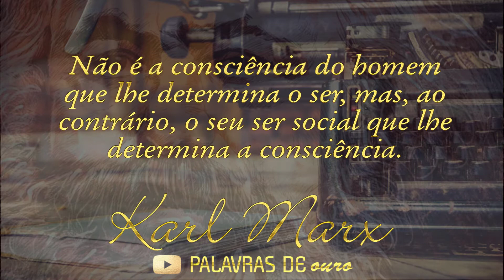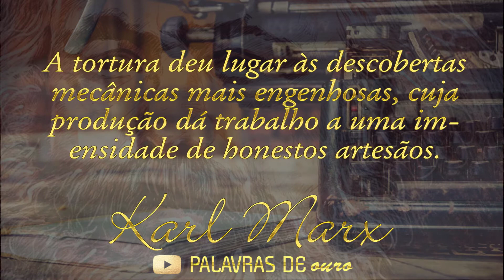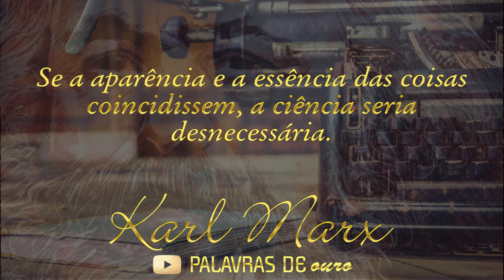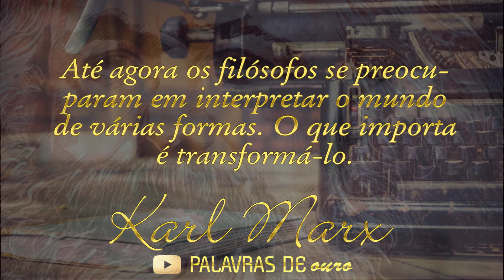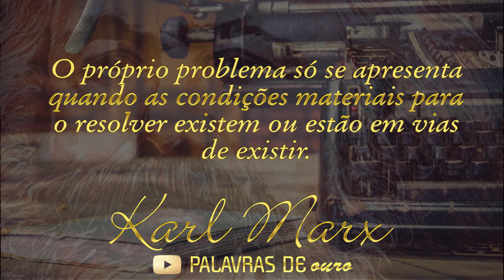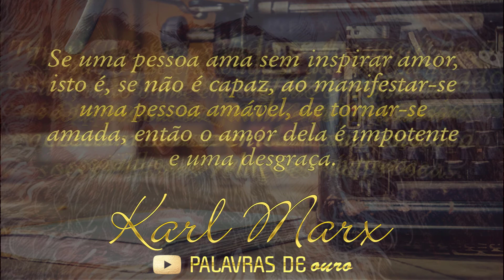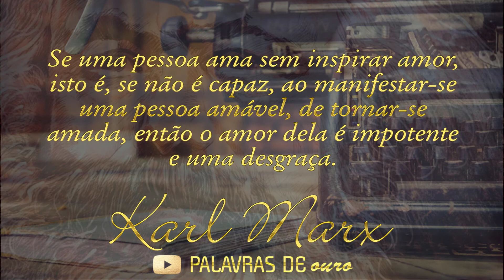Citações e Frases de Karl Marx | A relação de homem com a mulher é...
Karl Marx (1818–1883) foi um filósofo e revolucionário socialista alemão. Criou as bases da doutrina comunista, onde criticou o capitalismo. Sua filosofia exerceu influência em várias áreas do conhecimento, tais como Sociologia, Política, Direito e Economia.

Karl Heinrich Marx nasceu em Trèveris, Renânia, província ao sul da Prússia - um dos muitos reinos em que a Alemanha estava fragmentada, no dia 5 de maio de 1818. Seu pai, Herschel Marx, advogado e conselheiro da justiça, descendente de judeu, era perseguido pelo governo absolutista de Guilherme III.

Não se esqueça de escrever suas citações favoritas nos comentários. E conte também quais autores você reconheceu entre essas grandes frases retiradas de suas obras e seminários.

Quer sugerir um autor ou personalidade para reunirmos suas frases, citações e aforismos? É só escrever nos comentários.

👍 O seu like ajuda muito o canal a continuar criando conteúdo, com cada vez mais qualidade.

ASSISTA TAMBÉM

Livro:

Livro: Me vejo Borboleta | By Evelin Quesia Oliveira de Assis

Vantagens: Te faz pensar e refletir, Te desperta e provoca raciocínio,
Te conduz a se explorar e ter coragem...

E-book Gratuito
Como Criar Seu Negócio Online do Zero! Passo a Passo.

Descubra como pessoas comuns estão lucrando de forma DESCONTROLADA com seus celulares,
você nunca mais se preocupará com a falta de dinheiro…

assista uma aula completa e aprenda de uma vez por todas.

Equipamentos:

Cabo Hdmi 2.0 4K Hdr 19P 2M Pix Gold, Preto
SSD A400, Kingston, SA400S37/240G, Cinza
Webcam Full HD Logitech C922 Pro Stream
HyperX Microfone Gamer QuadCast
Combo Corsair K55 + Harpoon RGB
Placa de Captura Averme GC311
Placa de Vídeo ASUS Cerberus - GeForce GTX 1050 Ti, 4GB GDDR5, OC Edition
Ring Light Portátil Iluminador Led USB 26cm 3500k 5500k + Tripé
Kit Completo Ring Light Com Tripé Dimmer Youtuber Selfie Pro
ThunderX3 Cadeira Gamer Profissional TGC12 Preta/Azul
Mouse Pad Professional Gaming, Havit, HV-MP830, 30x90 cm
Monitor para PC Full HD UltraWide LG LED IPS 29” - 29WK600
Hd Externo 2Tb Portátil Rugged com Thunderbolt e Usb-C, Lacie, Hd Externo
Kit de Iluminação 45W com Sombrinha Branca Difusora, Soquete E-27 e Tripé de 2m para Foto e Vídeo - 110V
Lâmpada Tricool Espiral 150W p/Iluminação Fotográfica 5500k - 110v